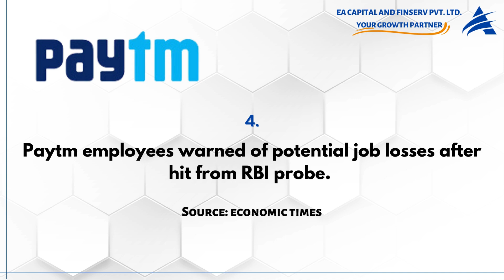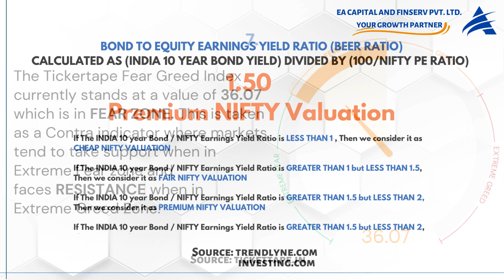TOP 8 FINANCIAL NEWS , TICKERTAPE MARKET MOOD INDEX, Bond to Equity Earnings Ratio : 22 May 2024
📈 Explore the Latest Financial Highlights and Market Trends! 💹

🌐 In today's video, we unpack the latest happenings in the financial world. Let's dive into the key highlights:

📊 Market Update:
Looking for daily business & financial updates? Stay informed with short, informative videos! Today's headlines: Nifty rise, SpiceJet seeks refund, Government eyes RBI dividend, Paytm job concerns & more.

📉 Fear Greed Index:
Tickertape Fear Greed Index currently stands at 38.92, indicating a  fear zone. Explore the potential market dynamics in this Contra indicator scenario.

📈 BEER Ratio Analysis:
The Bond to Equity Earnings Yield Ratio stands at 1.52 , signifying premium nifty valuation. Refer to the points for an in-depth explanation of the BEER ratio analysis.

- If The INDIA 10 year Bond / NIFTY Earnings Yield Ratio is GREATER THAN 1.5 but LESS THAN 2, Then we consider it as VERY EXPENSIVE NIFTY VALUATION